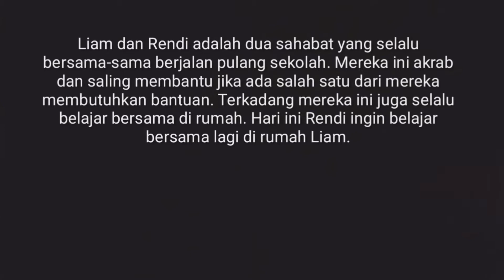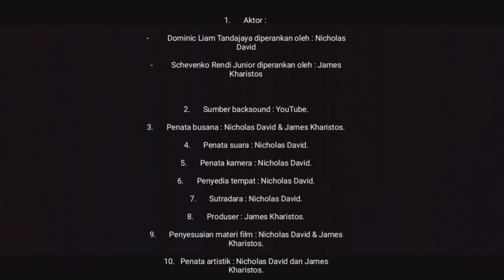KNOWING ABOUT INDONESIA & WORLD (11 MIPA-1 kel. 7)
Hai teman-teman. Kami menyajikan film pendek yang berjudul “KNOWING ABOUT INDONESIA & WORLD”. Film pendek ini menceritakan tentang dua sahabat yang selalu belajar bersama dan ketika salah satu dari mereka marah, yang satunya mencoba menghibur dan memberi nasehat kepada yang marah. Mau tahu detailnya? Yuk langsung saja ditonton.